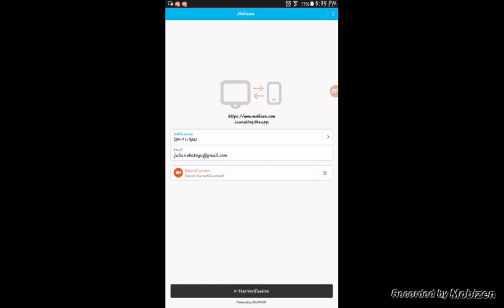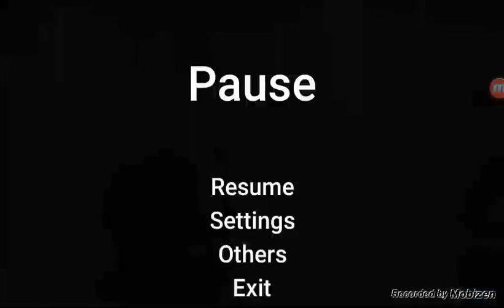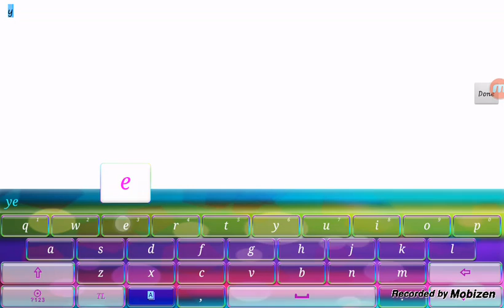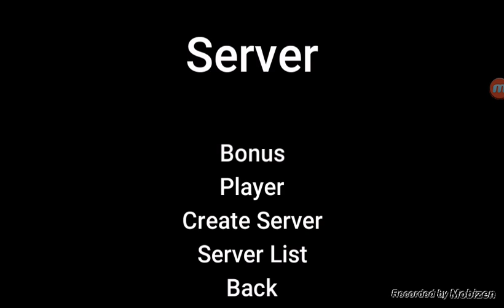Deathrun Portable/FAIL AND FAILING/ep 6